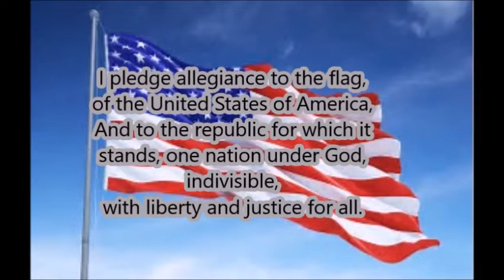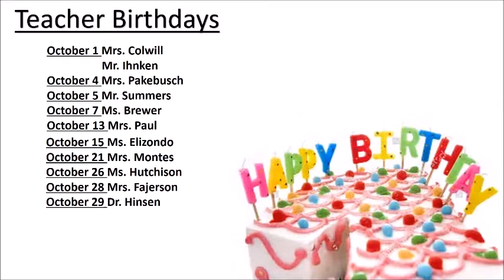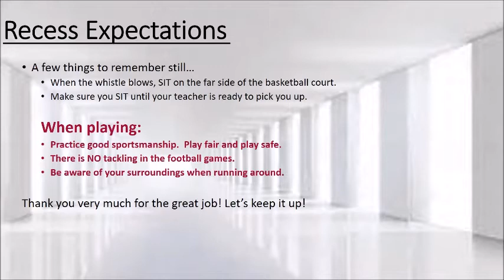Thursday 10 12